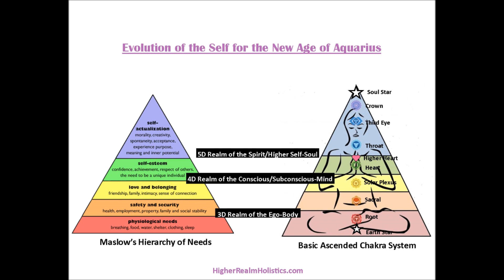The Evolution of self for the New Age of Aquarius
The Evolution of Self for the New Age of Aquarius. I created this diagram to help all ascending souls understand their newly changing energy bodies.